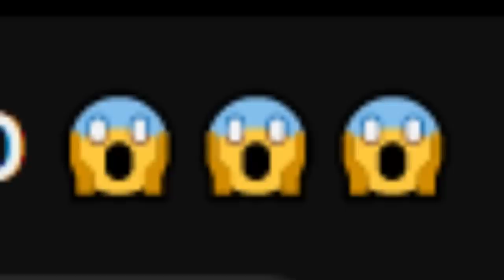I built a base inside a Cliff... - Rust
We found a great cliff glitch in which we built a solo base which quickly turned into a trolling trap base that got us a fair bit of loot. The base design was so good that the rust server admin had to remove it himself. Long live the Rust Cliff Trap Base...

Title: I built a base inside a Cliff... - Rust